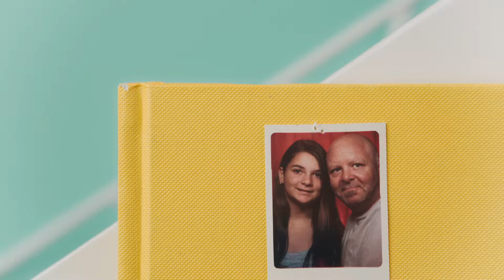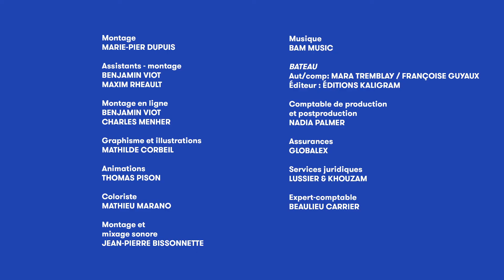Parfaitement imparfait - Emy X Mara Tremblay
Emy et la musicienne Mara Tremblay se donnent rendez-vous à l'orée d'une forêt pour chanter ensemble Le bateau, pièce écrite par Mara. Des troubles anxieux au trouble de la personnalité limite, elles se dévoilent sur les difficultés avec lesquelles elles ont appris à composer.